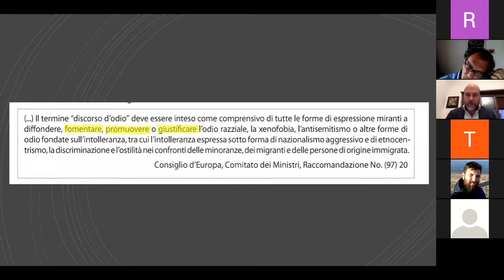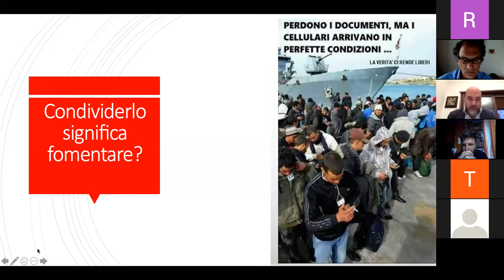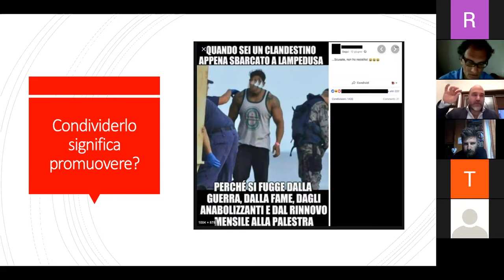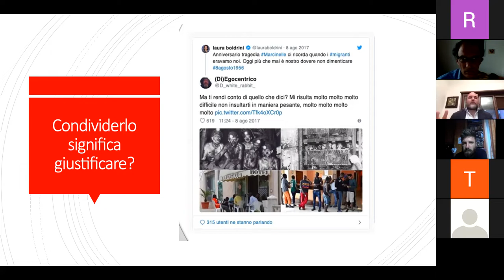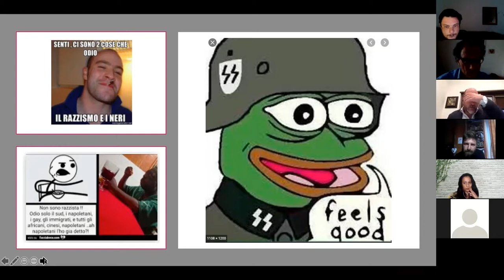Video terzo incontro Get Ap 10 maggio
Terza lezione corso Get Ap 10 Maggio 2021